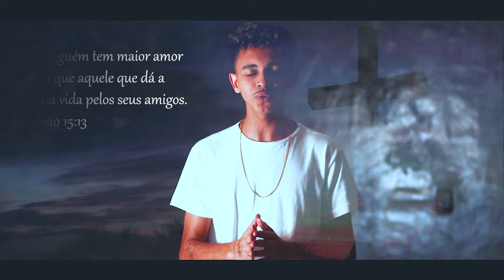Esse Amor - Paulo Carvalho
Single de lançamento - Paulo Carvalho

▸LETRA

ESSE AMOR
Composição: Paulo Carvalho

Esse amor
Que salvou
Me curou
E libertou

Foi por esse amor
Que deixou a sua glória
Pra mudar a minha história
E me dar uma vida nova

Mas por esse amor
Açoitado e humilhado
Com a coroa de espinhos
Levou a sua cruz ao calvário

Mas esse amor
 Ele então crucificado
Olhou pro pai e disse
Tudo está consumado

Porque ele me amou
Ele me amou

E hoje vivo está
Assentado em seu trono de glória
A direita do pai e o adora
A morte venceu
A morte venceu

Anunciai ao mundo as boas novas
Que o Seu sangue nos trouxe vitória
A morte venceu
A morte venceu

▸FICHA TÉCNICA

Direção Executiva: K Music - @k_music_oficial
Direção de Vídeo, Edição e Finalização: Kleberson de Sá - @klebersondesa
Direção Musical, Mixagem, Masterização: Kleber de Sá - @klebercesarsa
Arranjos: Kleber de Sá e Paulo SA - @paulosavoz
Teclados e programação: Kleber de Sá
Maquiagem: Helena de Sá - @helennabeauty